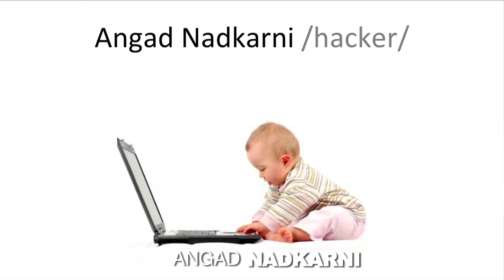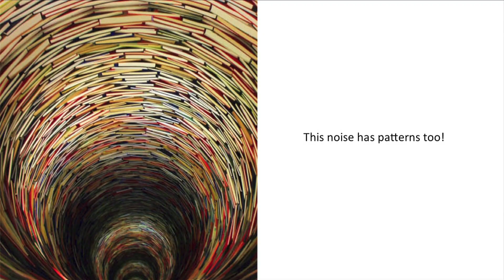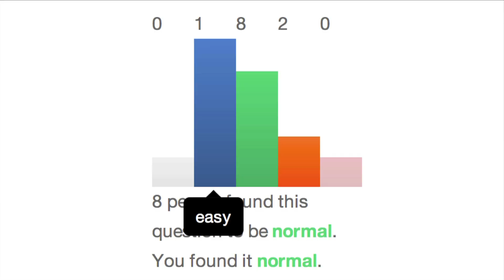A new way to crack exams: Angad Nadkarni at TEDxGateway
Angad is currently studying Computer Science engineering at the prestigious BITS Pilani university, while also balancing his duties as the CTO of a web company.
At the grand old age of 18 years, Angad has literally been programming for more than half his life. He earned his first big cheque at the young age of 13, by consulting for a large gaming company on cyber security issues, after "demonstrating their security weaknesses".

Angad is currently working on an idea focused on removing the information imbalance in the current education system, and creating a tool and platform for every student in India to get access to the best intelligence and resources in one click of a button.